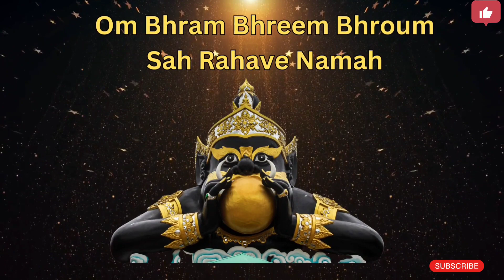राहु बीज मंत्र 5 मिनट में 108 बार फास्ट।। Om Bhram Bhreem Bhroum Sah Rahwe Namah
rahumantra108times
jaishanidevmaharaj
Aap bhi mere saath is mantra ka jap kariye. aapke sabhi shatruon, rog, aur kashta ka nivaran hoga.
jai Sri hari
jai Sri vishnu
jai Sri bhagwate
Jai Sri Radhe
Jai Sri Radhe Jrishna
Jsi Sri Premanand Maharaj
Jai Gurudev
Courtsey
Video background - Canva